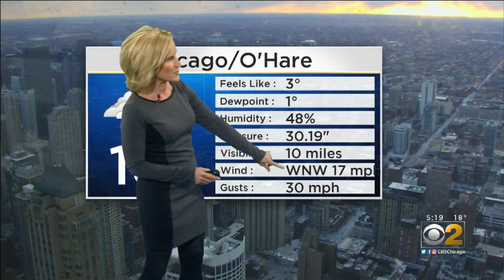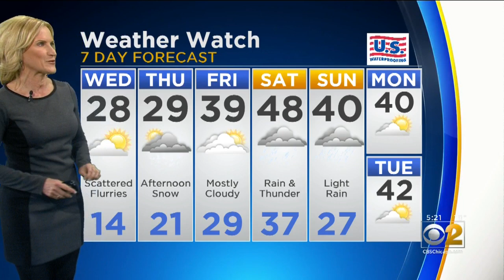CBS 2 Weather Watch (5 P.M. March 5, 2019)